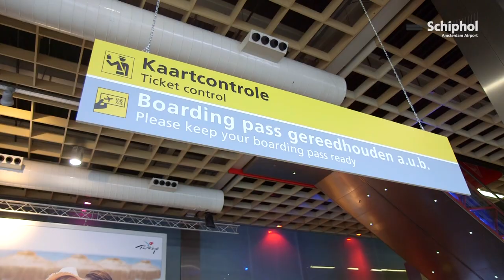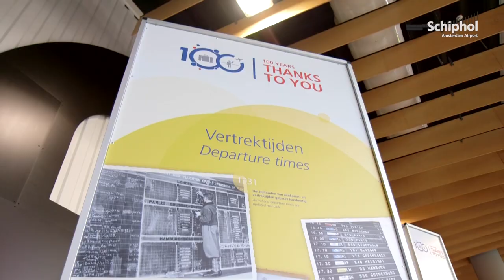100 jaar Schiphol op de Vakantiebeurs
100 jaar Schiphol, ook op de Vakantiebeurs! Hier een verslag van de beurs die dit jaar voor de gelegenheid tot Schiphol was omgetoverd!  Wil je ook gratis naar de 100 jaar Schiphol-tentoonstelling in het Amsterdam Museum? Klik dan hier: